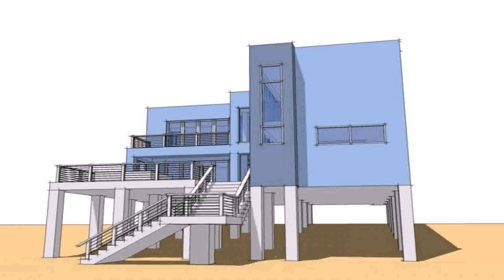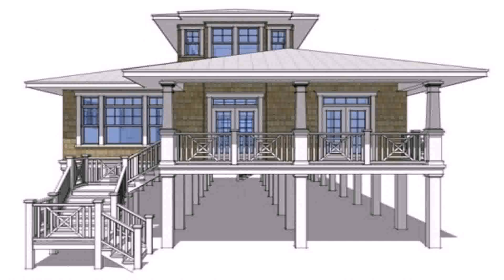Small Home Plans On Stilts - Gif Maker DaddyGif.com (see description)